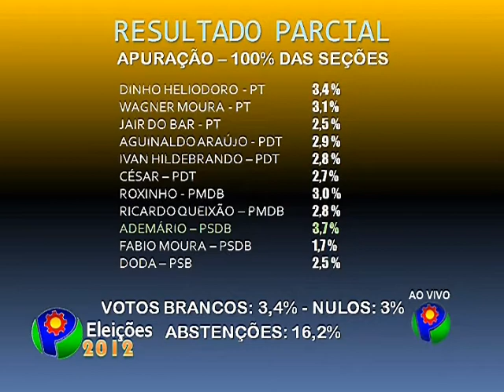Eleições 2012 - Boletim nº19 (21h11) - Resultado Final (100%)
Nesse boletim:
- Divulgação do Resultado Final das Eleições, da prefeita e vereadores eleitos.

Apresentação: Marcelo André
Exibido em 07 de outubro de 2012.
TV Polo - Canal Comunitário de Cubatão.